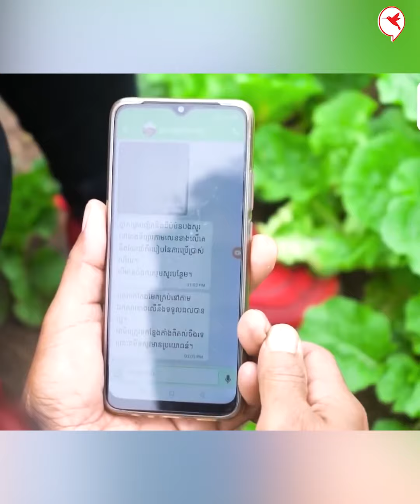កសិករខ្មែរដាំបន្លែចម្រុះ រកបាន 500$/ខែ | កម្មវិធិកសិកម្ម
ប្ដូរអាជីពពីធ្វើការសំណង់មកដាំបន្លែចម្រុះកាត់លក់វិលជុំ រកបាន 500$/ខែ